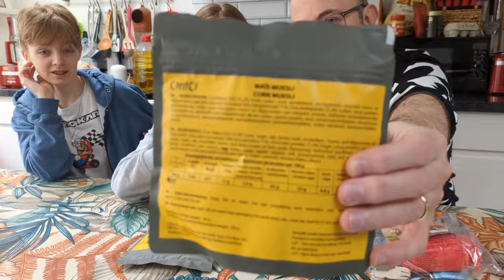[FULL VOD] PFlax "return of the MRE stream!" with the Babbyflaxes - episode 9 Feb 4 2024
UNOFFICIAL upload from original Twitch VOD broadcast on February 4, 2024. For archival purposes only.